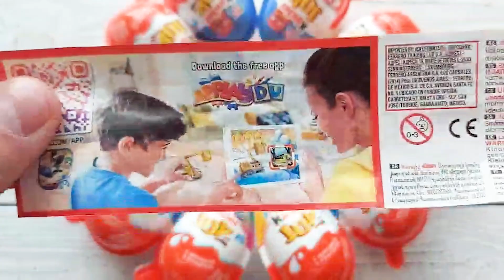Kinder Surprise Chocolate Egg Opening ASMR - A Lot Of Kinder Joy Eggs Toys - Satisfying Video